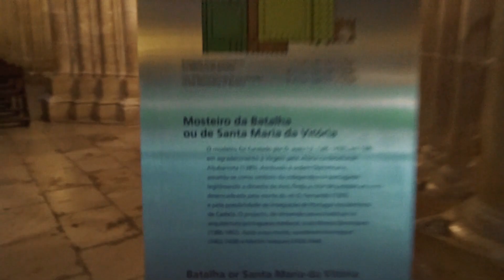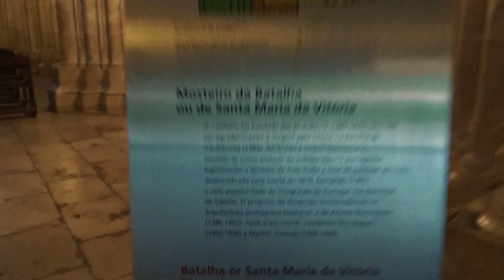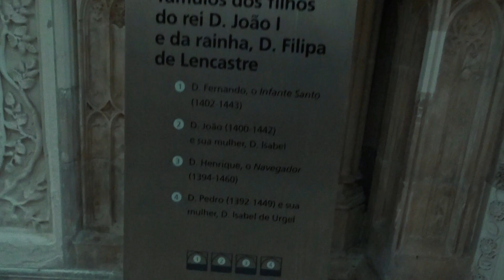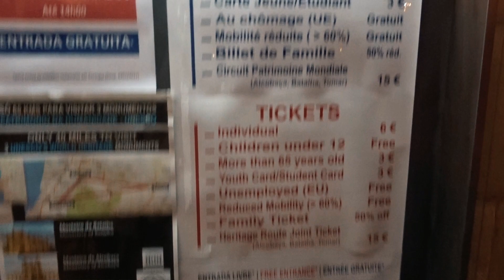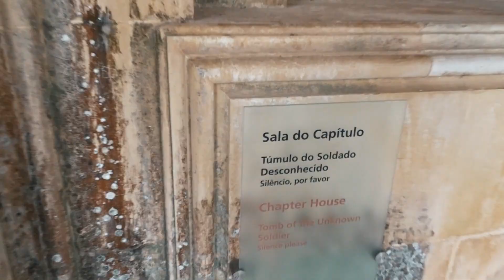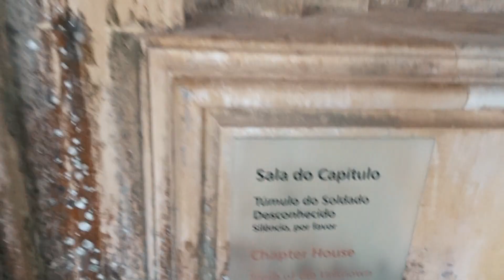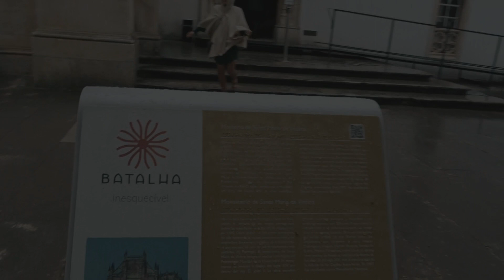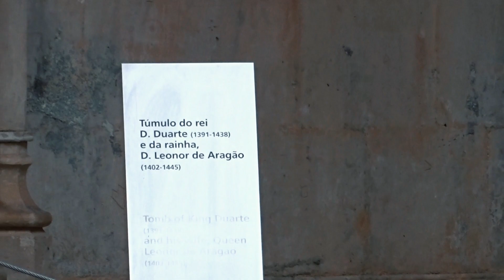BATALHA MONASTERY Portugal - UNESCO World Heritage | Algarve luxury concierge #91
During our return from my visit to Douro Valley Villas, we stopped in some remarkable places from Portugal . In the same day we left Douro valley in the morning, we visited Lamego, Batalha and Fátima. You can follow all of the videos on this videos list.  Was a crazy not stop day but amazing. I was so tired but it was worth it.
Don't forget to give your opinion and write me a message in the video.

The Batalha Monastery is one of the most impressive religious buildings of Portugal. This Gothic monastery was commission by King João in gratitude for the decisive victory in the battle of Aljubarrota (1385), and the grand designs took over a hundred years to construct.

The Mosteiro da Batalha is a beautiful representation of the transition from the Gothic style of architecture through to the decorative Manueline style, and a visit to this iconic monument should be included in your tour of central Portugal.